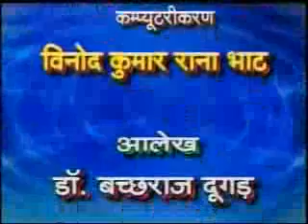Ahinsa yatra part 3